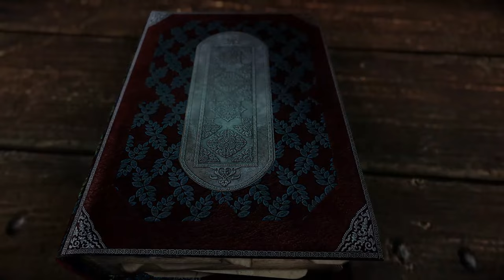Holdings of Jarl Gjalund Animated Skyrim mod